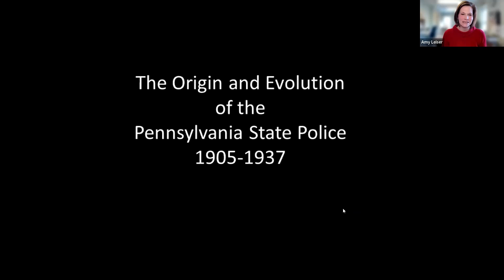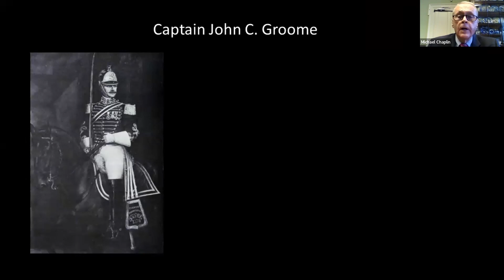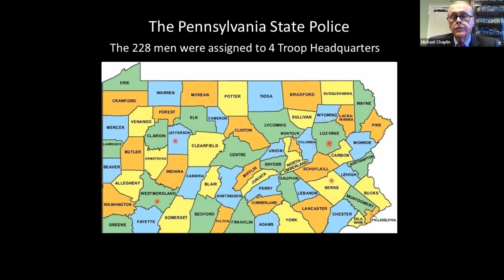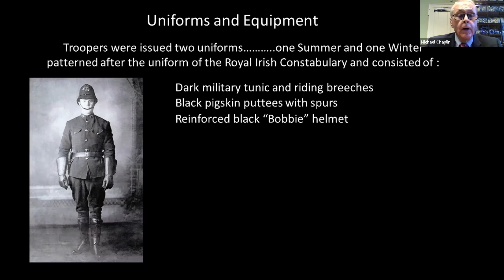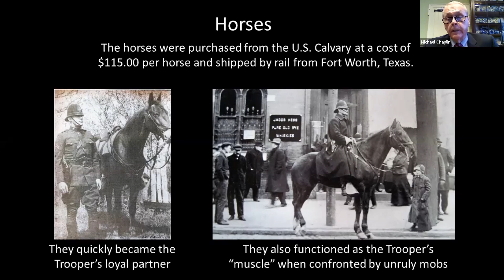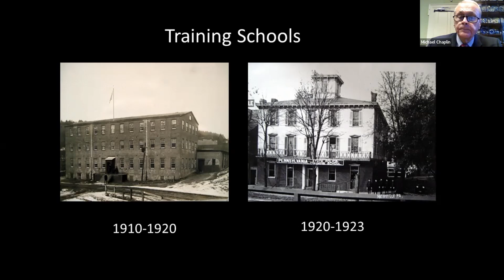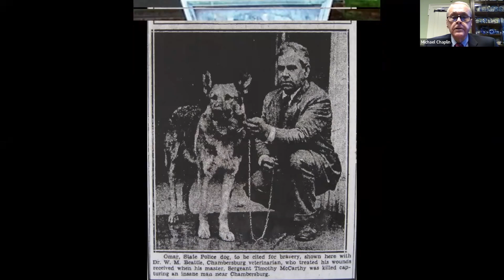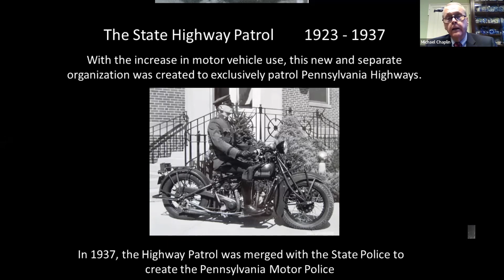The Origin and Evolution of the Pennsylvania State Police, 1905-1937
Michael Chaplin, featured speaker for the 2022 Annual Meeting of the Monroe County Historical Association, delivers the presentation, "The Origin and Evolution of the Pennsylvania State Police, 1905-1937."

A Monroe County resident and graduate of Stroudsburg High School, Mr. Chaplin enlisted in the Pennsylvania State Police in 1969 and retired in 1993 after twenty five years of service. He is currently the 1st Vice President of the Pennsylvania State Police Historical, Educational, and Memorial Center, which includes the Pennsylvania State Police Museum in Hershey.

Mr. Chaplin’s presentation covers the history of the Pennsylvania State Police, the first uniformed State Police in the country, from when it was founded in 1905. He also describes the meaning of the State Police patch worn on the uniform and briefly shares the history of the first substation in the state in Stroudsburg.